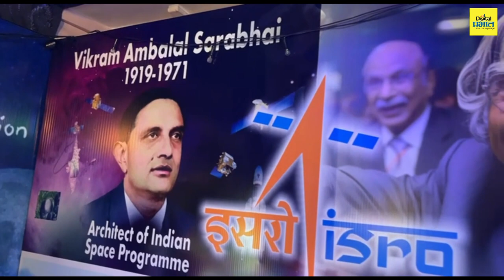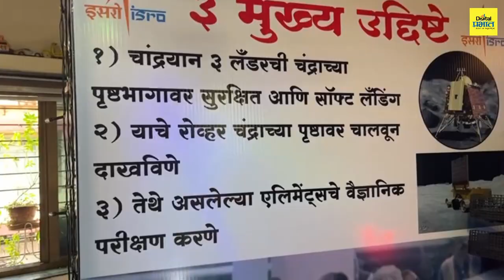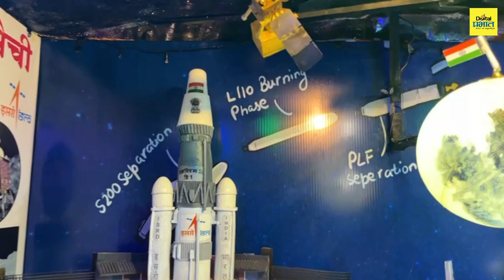चांद्रयान-3 मध्ये विराजमान झाले गणपती बाप्पा; पाहा कसा साकार झाला हटके हलता देखावा | Digital Prabhat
चांद्रयान-3 मध्ये विराजमान झाले गणपती बाप्पा; पाहा कसा साकार झाला हटके हलता देखावा #digitalprabhat